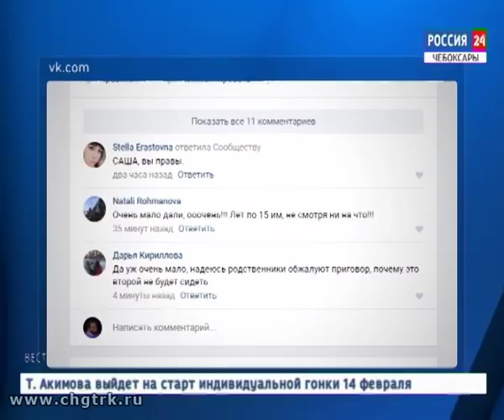Ни одна из сторон по делу об убийстве в ночном клубе «Космос» не согласна с вынесенным приговором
Сегодня в Ленинском районном суде огласили приговор по делу о гибели посетителя теперь уже бывшего ночного клуба «Космос».